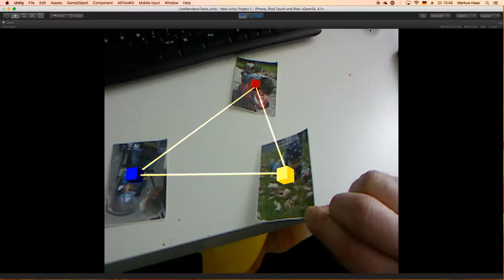ARToolkit LineRenderer Test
Artkit und unity Tests